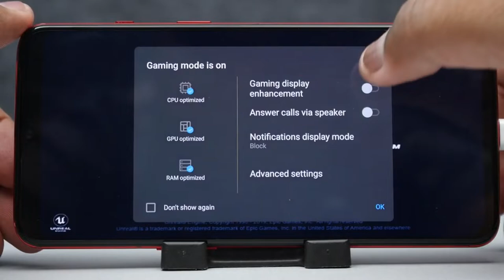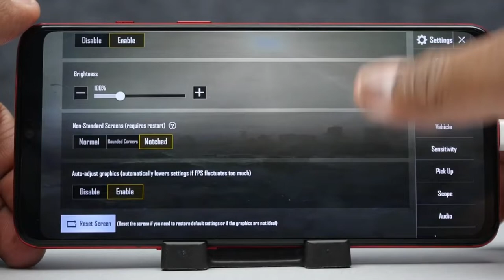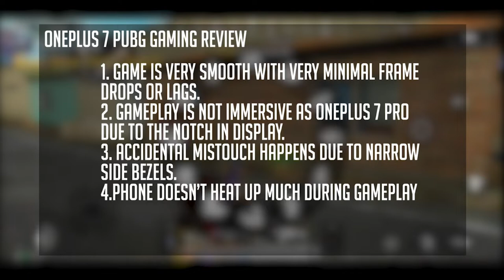OnePlus 7 - PUBG Mobile Review in Max Graphics Settings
OnePlus 7 Pro US Model GM1917 8GB RAM 256GB ROM Factory Unlocked 6.67 inch QHD+ AMOLED 90Hz Display Dual SIM Mirror Gray - US Warranty

Display Size: 6.67 inches QHD+ AMOLED Display | Resolution: 1440 x 3120 pixels, Aspect Ratio: 19.5:9 | Type: AMOLED | Cover Glass: 3D Corning Gorilla Glass. 90Hz Refresh Rate: delivers a fluid viewing experience that makes everything you do faster and smoother. HDR 10+. In-display fingerprint sensor - Simply touch the screen to unlock your device in just 0.21 seconds.
Triple Rear Camera: 48MP Main (f/1.6) + 16MP Ultra Wide Angle (f/2.2) + 8MP Telephoto (f/2.4). Dual LED Flash, Video: 4K resolution at 30/60 fps | 1080p resolution at 30/60 fps | Super Slow Motion: 1080p videos at 240 fps | 720p video at 480 fps, Time-Lapse, Video Editor. Pop-up front camera: 16MP, Video: 1080p resolution at 30 fps | Time-Lapse.
FDD LTE: Band B1/2/3/4/5/7/8/12/13/17/18/19/20/25/26/28/29/30/66/71, TDD-LTE: Band B34/38/39/41/46/48, UMTS(WCDMA): Band B1/2/4/5/8/9/19, CDMA: BC0/BC1, GSM: 850/900/1800/1900 MHz.
In the box: 1x OnePlus 7 Pro | 1x Screen Protector (pre-applied) | 1x Case | 1x OnePlus Fast Charge Type-C Cable | 1x OnePlus Fast Charge Power Adapter (US Charger) | 1x SIM Tray Ejector | 1x Quick Start Guide | 1x Safety Information | 1x Type-C to 3.5 mm Headphone Jack Adapter.

Product description
Unlock your OnePlus 7 Pro with the fastest in-display fingerprint sensor on any smartphone. Our Full Optic 6.41 inch AMOLED 19:9 display are setting a new industry standard with our cutting-edge Screen Unlock technology. With a QHD+ resolution (3120 by 1440 pixels), the OnePlus 7 Pro delivers a truly cinematic experience. Videos and games look and feel better, with deeper blacks, brighter highlights, and crystal-clear details. 90Hz Refresh Rate delivers a fluid viewing experience that makes everything you do faster and smoother. Triple Camera with image stabilization shoot clearer photos and optimized for low-light and portrait photography. Save every moment with clarity using the OnePlus 7 Pro’s main 48 MP camera. A series of software algorithms optimize your photos the moment they’re shot, adjusting brightness, highlighting details, and enhancing clarity. Ultra Wide Angle lens - Thanks to a new 17 mm 117° ultra wide angle lens, the OnePlus 7 Pro is perfect for capturing sweeping landscapes and awe-inspiring vistas. 3x optical zoom - With 3x optical zoom, you’re always ready to shoot high-quality, detailed images even at a distance. Discover exciting new photo opportunities by utilizing the telephoto lens to create stunning photos. Pop-up front camera - Tucked away within the body of the OnePlus 7 Pro, the enhanced front-facing camera delivers spectacular selfies without getting in the way of your immersion. Built to last, you could take over 150 selfies every day. OxygenOS Software based on Android 9.0 is so smooth, you’ll notice the difference The best of Android refined. OxygenOS is streamlined with feedback from our users for a refreshing user experience. Performance Packed with incredible power and speed Your experience with Qualcomm Snapdragon 855 optimized, thanks to a seamless combination of hardware and software. Warp Charge Probably the best charging solution on the planet A day’s power in 20 minutes.Travel hassle-free with our unlocked Dual SIM flagship.

Package Dimensions 7 x 3.8 x 3 inches
ASIN B07S4755CM
Item model number GM1915
Customer Reviews 5.0 out of 5 stars    1 customer review
5.0 out of 5 stars
Best Sellers Rank #94,512 in Cell Phones & Accessories (See Top 100 in Cell Phones & Accessories)
#1,576 in Unlocked Cell Phones